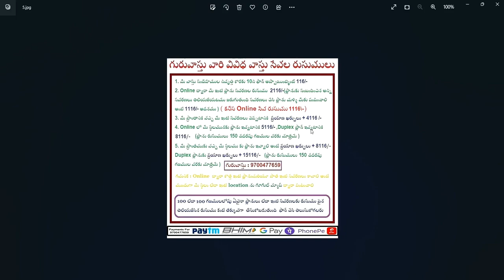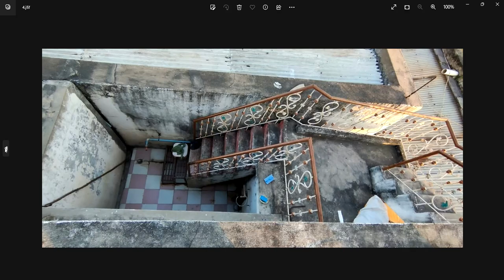ఇంటి నిర్మాణములో కేవలం ఇంజినీరు మాత్రమే ఉండటం వలన దుష్ప్రభావాలు | 0° డిగ్రీలలో మాత్రమే నివసించాలా ?